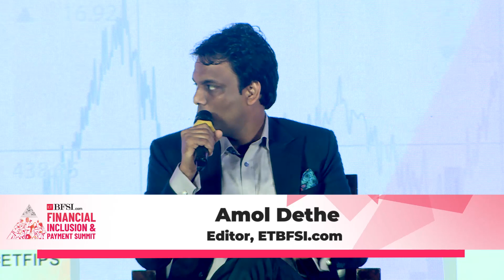ETBFSI Financial Inclusion & Payment Summit: Keeping India ahead in the world of payments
Fireside Chat on ‘Keeping India ahead in the world of payments’

Panellists:
Amol Dethe, Editor, ETBFSI.Com (Moderator)
Praveena Rai, Chief Operating Officer, National Payments Corporation of India
Varun Dayal, Director - Digital/ IT Transformation, Cisco APJC